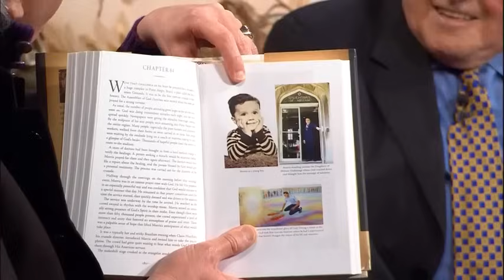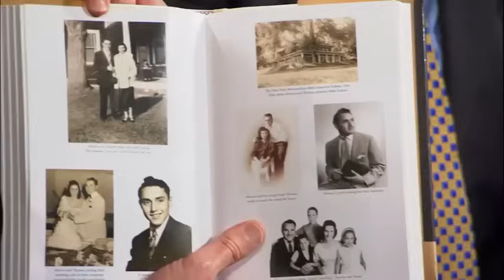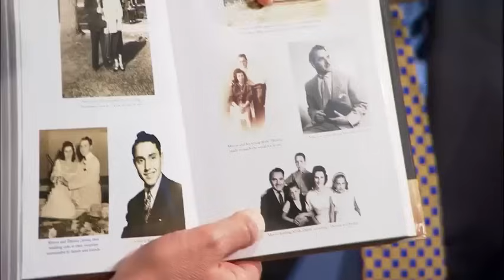Pastor Benny Hinn's Unforgettable Interview Of Dr Morris Cerullo Part 1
Pastor Benny Hinn conducts this unforgettable, must see, heart warming, behind the scenes interview of Dr Morris Cerullo's life as an orphan, his supernatural calling to ministry, marriage, family, triumphs and trials. You will  be blessed! This is the last extensive interview of Morris Cerullo before he went home to be with the Lord.

THIS WEEK ONLY! THE LEGEND OF MORRIS CERULLO: HOW GOD USED AN ORPHAN TO CHANGE THE WORLD!  $24.95 including shipping